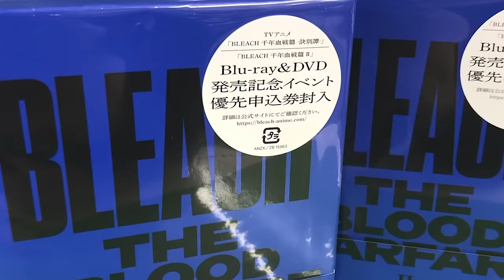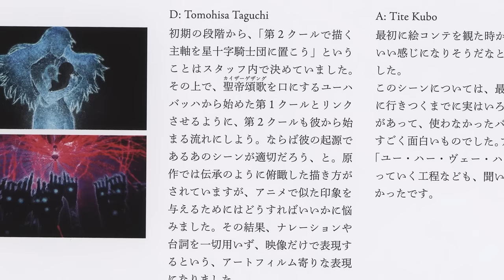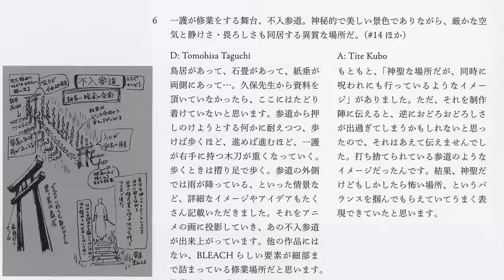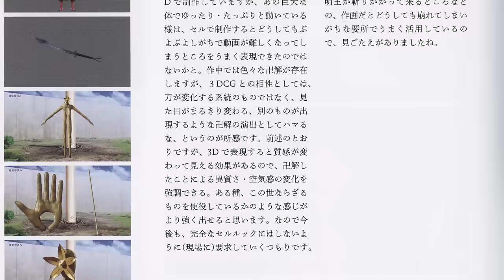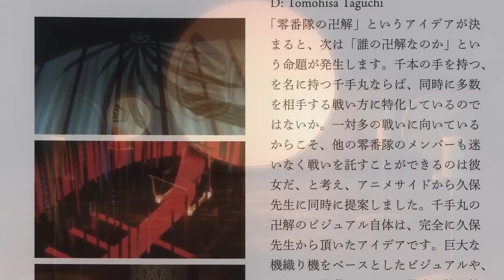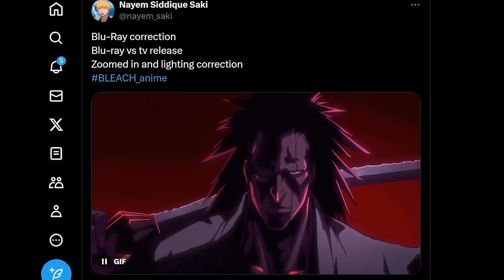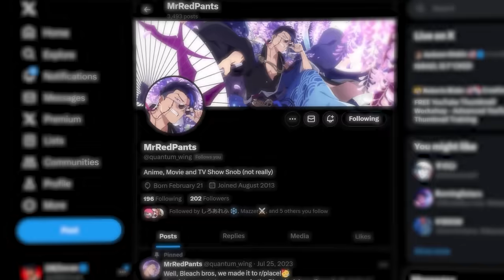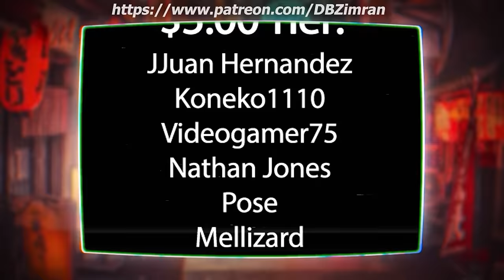ALL BLEACH TYBW Episode 14-26 TV vs Blu-Ray Differences & CORRECTIONS!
BLEACH TYBW TV vs Blu-Ray comparison. There are a few changes made to BLEACH Thousand Year Blood War Cour 2 spanning Episodes 14 to 26. In this video I breakdown and analyse all of the changes and additions made to the Blu-Rays to see if they are worth the expensive price tag!

Timestamps:
0:00 - Intro
01:26 - BLEACH TYBW Cour 2 Sales and Bonus Content
04:46 - Yhwach’s Birth Sequence (Kubo & Taguchi on Cour 2)
06:00 - Haschwalth & Yhwach Connection (Kubo & Taguchi on Cour 2)
06:54 - Shunsui & Lieutenant’s New Scenes (Kubo & Taguchi on Cour 2)
07:54 - Ichigo’s Training With Ichibei: Irazusando Explained (Kubo & Taguchi on Cour 2)
12:40 - Red Sky & Cour 2 Color Choices & CGI (Kubo & Taguchi on Cour 2)
14:14 - Sternritter New Scenes in Cour 2 (Kubo & Taguchi on Cour 2)
15:39 - Zero Division VS Schutzstaffel & Senjumaru’s Bankai (Kubo & Taguchi on Cour 2)
20:40 - TV Broadcast VS Blu-Ray Comparison
28:27 - Final Thoughts